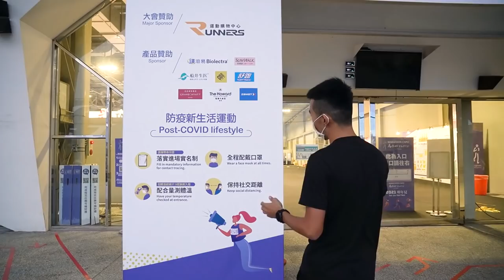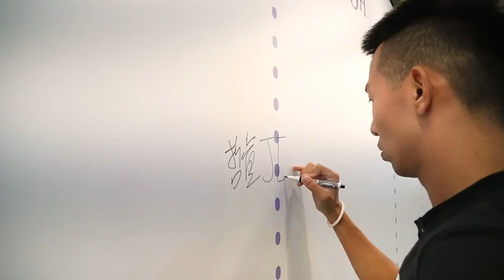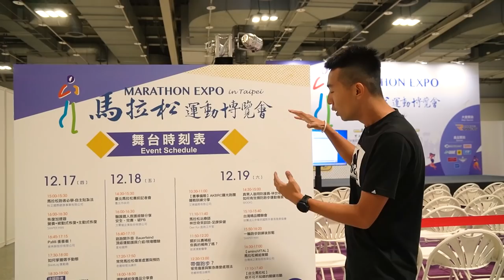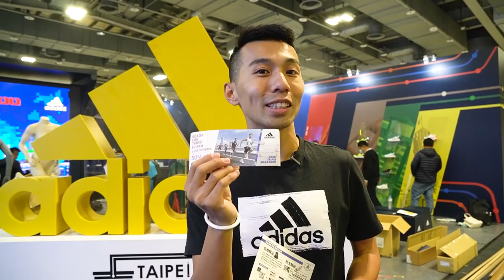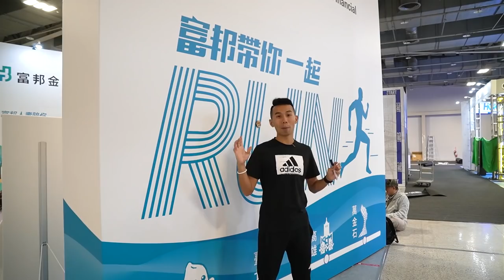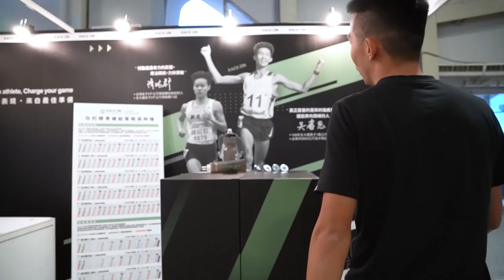【哲睿Jerry】獨家開箱!!2020臺北馬馬拉松EXPO搶先看!內有優惠資訊還有很多玩樂啊~~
Insta360 ONE X2 聖誕大減價！

器材：
Sony A6400
Sony A7S2
DJI MAVIC PRO
GOPRO HERO8